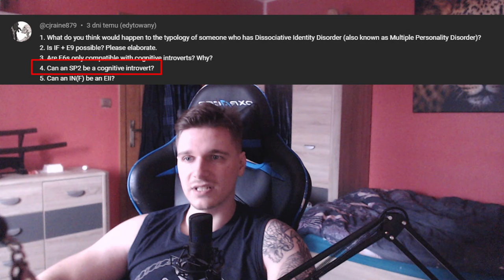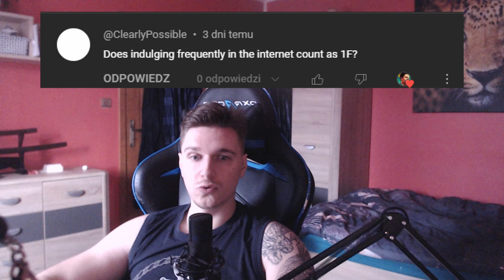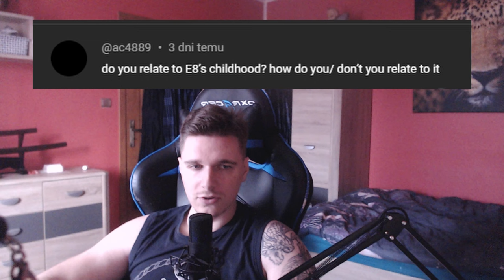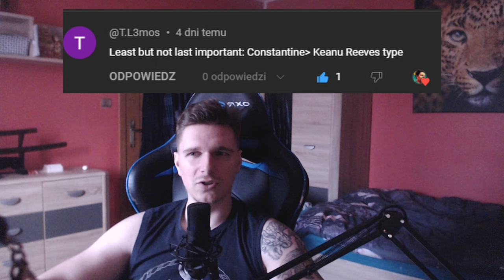Rusted Typology Q and A | Part 1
Thank you for 1K guys, let’s make it to 2k!

Private live streams, blog posts, direct messages, questionnaires and more!

0:00 Introduction
0:10 Are all fixes possible for subtypes?
1:23 Most feelery thinker and most thinkery feeler
1:48 Difference between LIE so3 and sp3
3:18 Can SP2 be cognitively introverted?
3:35 Does indulging in the internet frequently count as 1F?
4:25 Differences between LFVE and FLVE
5:57 Do you relate to E8 childhood
6:53 What's your favourite Psychosophy type?
7:10 LII SX5 real?
7:50 Differences between same enneagram types with a different sociotype
8:45 What got you into typology?
9:48 EFVL vs FEVL
11:16 VFLE vs VFEL
12:21 Types for LII other than SO6?
12:33 How to tell the difference between vanity and pride?
14:07 What are some things that you wouldn't expect from an 8?
14:48 What enneagram would i be if i could choose?
15:27 Keanu reeves Constantine typing
16:44 Neurodivergency in typology and it's difficulties